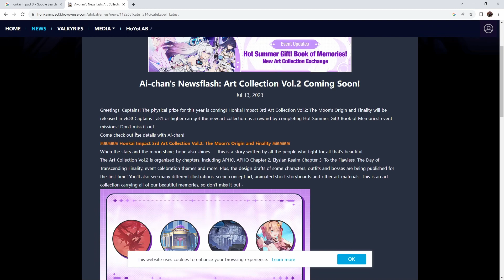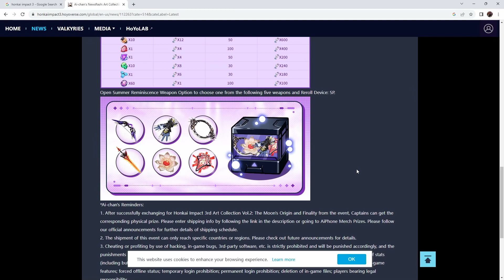Honkai Impact 3 V6.7 - (for remind book vol.2 in next ver. 6.8)